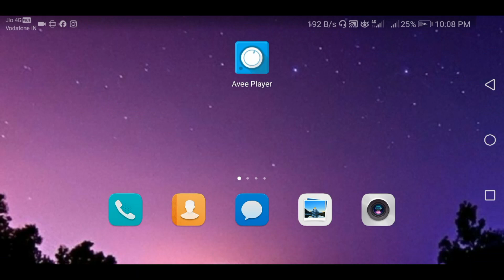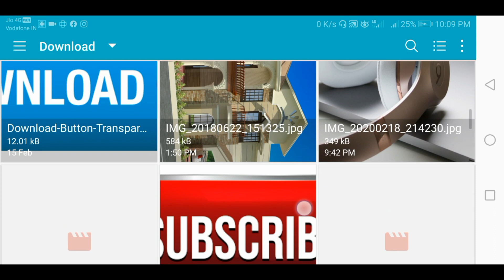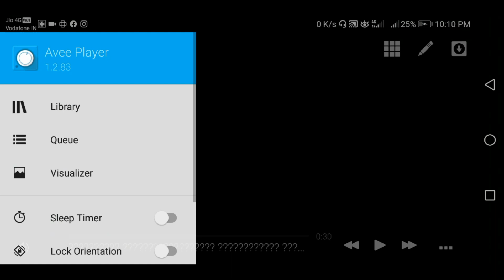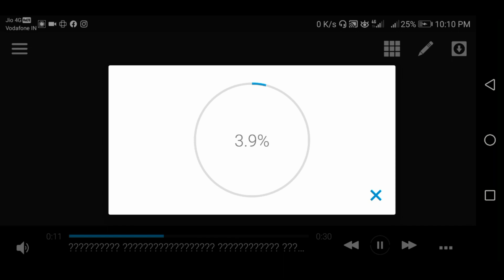Avee Player Template Download Link new | How to create trending WhatsApp Status Video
⤵️DOWNLOAD ⤵️

• 🆃🅷🅰🅽🅺   🆈0⃣🇺  🆂🇴  🅼🇺🅲🅷 •

AP192

Your Quarry-
1- how to add your own photo in avee music player app
2- How to use avee player
3- Avee player se video kaise banaye free me
4- avee player templates
5- how to add avee player template
6- avee player se whatsapp status kaise banate hai
7- dj wale whatsapp status kaise banaye
8- how to make dj song whatsapp status
9- how to make effect status
10- new whatsapp status 2019
11- effects whatsapp status
12- new style status kaise banaye
13- how to make whatsapp status
14- How to make trending whatsapp status
15- How to create trending WhatsApp Status Video
16- Avee player se Status Video kaise banaye
17- Avee player template download link
18- whatsapp trending status videos editing